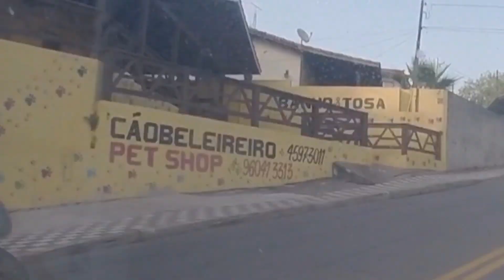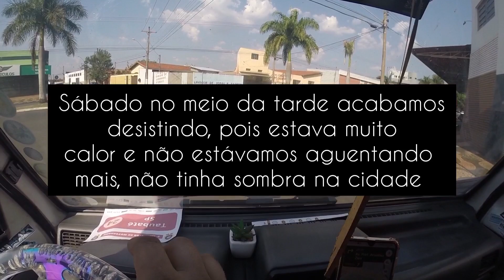FOMOS PARA CONCHAL-SP PARA PASSAR CALOR, VIAGEM MAIS QUENTE ATE HOJE!!! | ASIA TOWNER STANCE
Fala pessoal, fomos para cidade de conchal, pensa em uma cidade quente! rapaz passamos muita dificuldade que acabamos desistindo da viagem... Uma viagem com um bom aprendizado para gente que devemos nos preparar mais para as próximas! Forte abraço para todos !!!